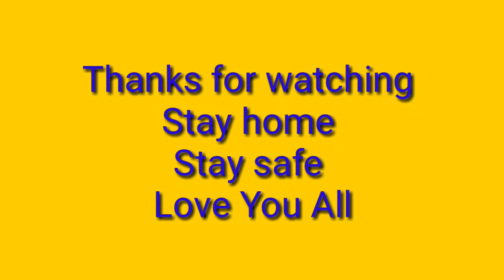রোবট মানুষের গল্প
রোবট মানুষের গল্প  / মাটি আলুর তরকারি রেসিপি